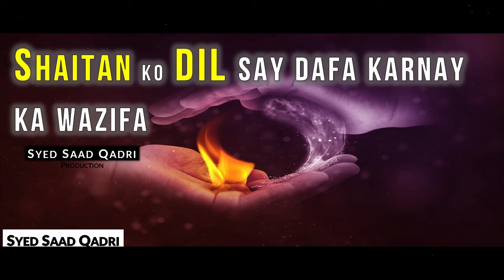Shaitan ko Dil say Dafa karnay ka Wazifa